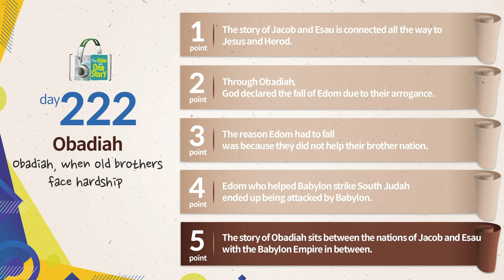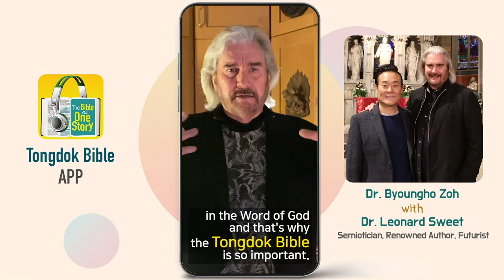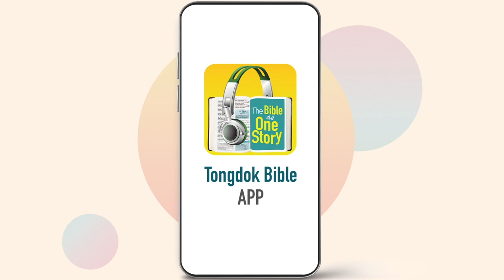Tongdok Bible | Day 222 | Obadiah | Obadiah, when old brothers face hardship | Dr.Byoungho Zoh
Tongdok Bible | Day 222 (Obadiah)

Obadiah, when old brothers face hardship
The judgment of God was declared against Edomites who rejoiced rather than grieved over the trouble their brothers went through on the day when South Judah was destroyed.